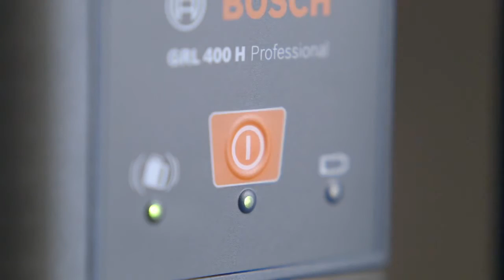Bosch GRL 400 H Rotationslaser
Självnivellerande rotationslaser med synlig röd laserstråle för horisontal användning. Lång räckvidd med mottagare på upp till 400 m.